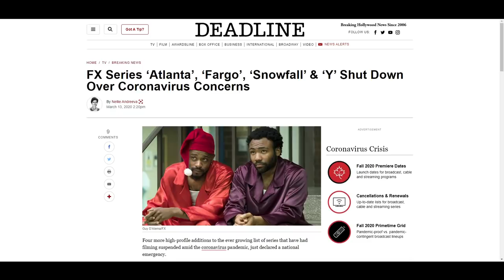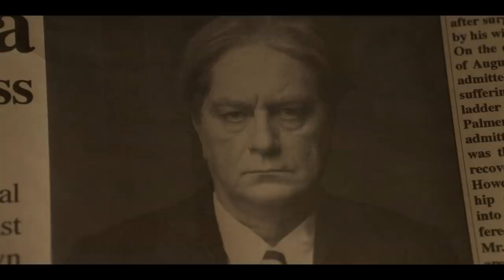FARGO Season 4 Ending Explained!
Fargo Season 4 on FX has come to an end and in this video we'll explain its ending including that post credit sequence with Mike Milligan.